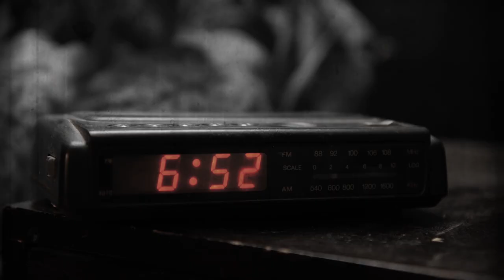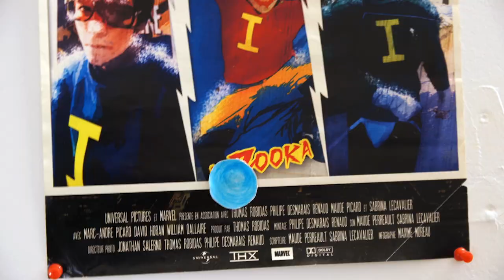Premier cycle: Passion (Philipe Desmarais-Renaud, UQAM)